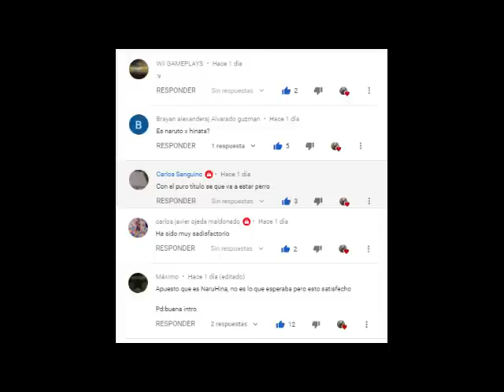Naruto; Un Potencial Alcanzado Genios Del Trabajo Duro Cap 6 a 9 |QHPS Guy entrena a Naruto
Hola chic@s espero que les guste este fanfic esto fue trabajo de días por lo que espero su apoyo y sobre todo no hagan spam si ya lo vieron en otro lugar, de favor sino se tomara acciones, quedan advertidos :v.
Metas de Suscriptores
10✅
100✅
1000✅
2000✅
3000✅
4000✅
5000✅
6000✅
7000✅
8000✅
9000✅
10000✅
15000✅
20000✅
25000❓
30000❓
40000❓
50000❓
60000❓
75000❓
100000❓
1000000❓
10000000❓